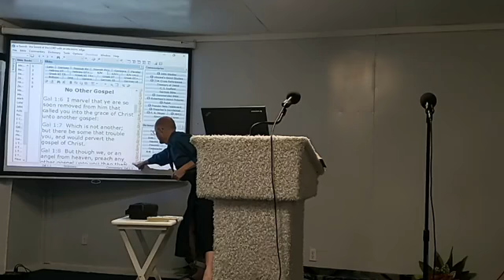O Foolish Galatians (Wed Prayer Meeting) - brother Aaron Earnest (11 27 2019)